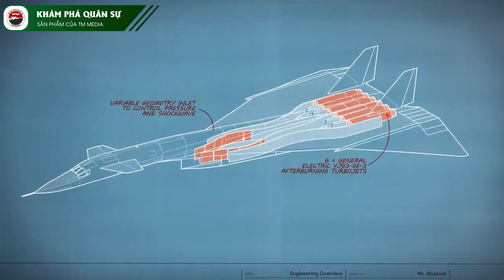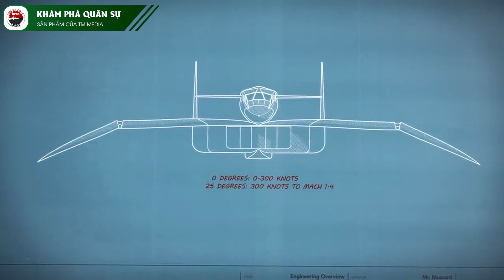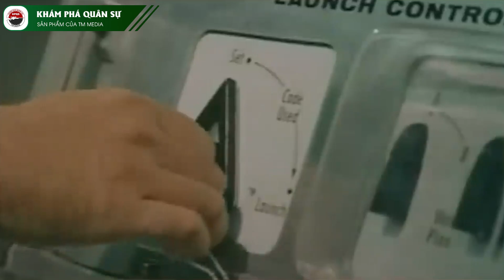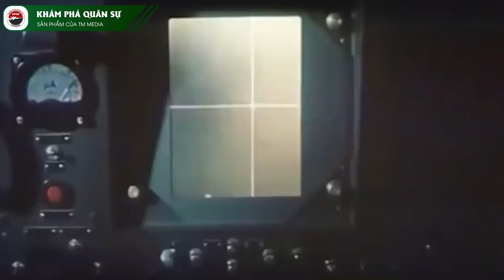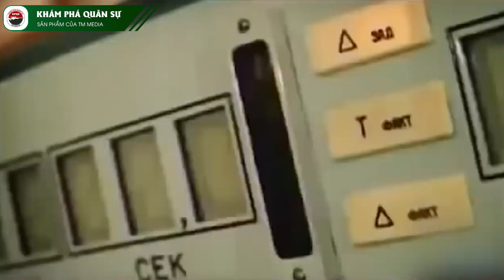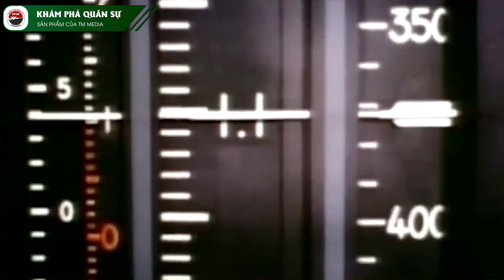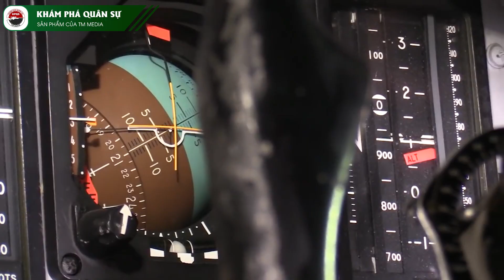XB-70 Valkyrie: Máy Bay Ném Bom Nhanh Nhất Thế Giới Của Mỹ | Kiến Thức Chuyên Sâu Về Bàn Cờ Quân Sự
Trong thập niên 1960, khi cuộc chạy đua vũ trang giữa hai siêu cường là Mỹ và Liên Xô ngày càng căng thẳng. Để chiếm thế thượng phong, Hoa Kỳ đã cho nghiên cứu chế tạo một loại oanh tạc cơ ném bom chiến lược với tốc độ nhanh nhất thế giới, gấp hơn 3 lần so với vận tốc âm thanh, cùng chi phí sản xuất tại thời điểm đó được coi là đắt đỏ ngang ngửa một tàu sân bay.
Và họ đặt tên cho siêu phẩm này là XB-70 Valkyrie. Bỏ ra một số tiền khổng lồ để sở hữu một “bóng ma” có tốc độ khủng khiếp nhất lúc bấy giờ chỉ nhằm một mục đích duy nhất, đó là trở thành kẻ thống trị bầu trời, nhưng tại sao quân đội Mỹ lại nhẫn tâm khai tử mẫu oanh tạc cơ này chỉ sau 5 năm?
Hãy cùng Khám Phá Quân Sự tìm hiểu ngay bây giờ.